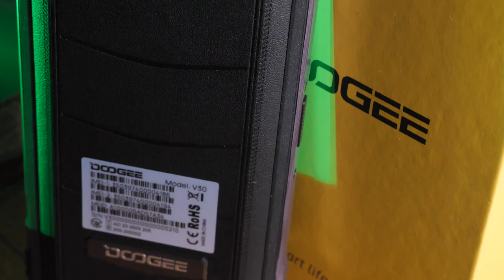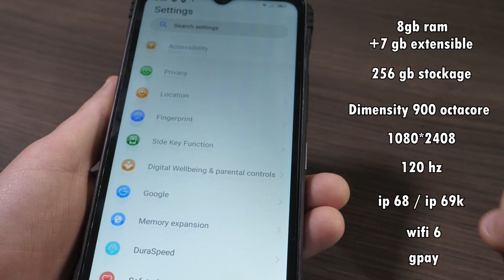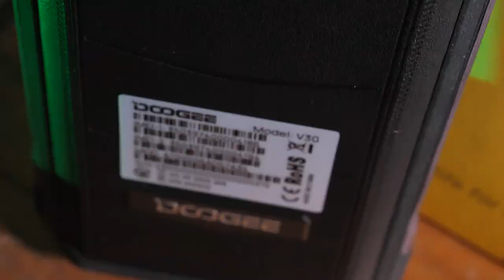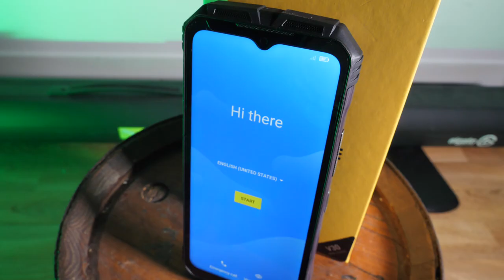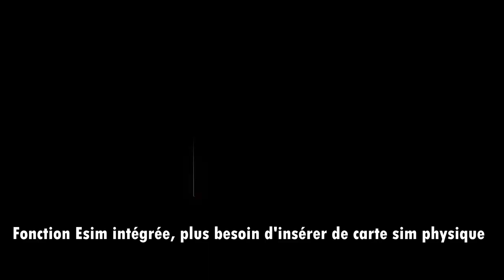DOOGEE V30 ESIM , C'EST GROS MAIS C'EST ROBUSTE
Test du nouveau doogee v30 esim , smartphone robuste
doogee v30
Ma config :
Mon écran

Mes consoles :
Nintendo switch
ps4 / ps5